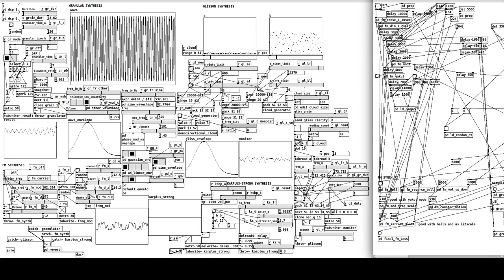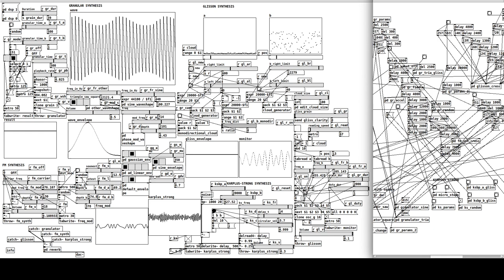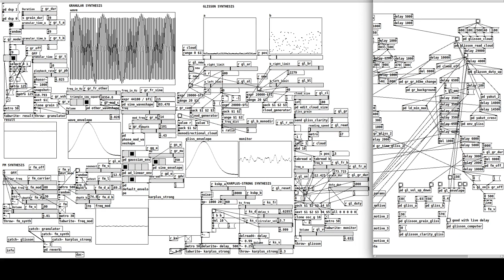K. Meldre - "Poslanje" for Pure Data (2023) - Pure Data Series, Episode 2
Episode 2 for Pure Data Series shows another experimental piece for electronics, programmed on Pure Data from the scratch. The work is treated together the Synth Machine and the "score", which explores such music algorithms as Granulation Synthesis, FM-Synthesis, Karplus-Strong, Glisson (inspired by the book 'Microsound' by Curtis Roads, 2001) and Live Delay.

The distinguishing feature of the composition is that it has no classical score; the separated Pd patch becomes the detailed recipe, which sends the messages to each objects of the Synth machine at the particular moment, intended by the author, building the sound idioms and gestures.

Another feature of the composition is the goal to study the aspect of pitch existence without following any tonal system of temperament, thus building total "temperament anarchy", according to author's personal synesthetic preferences to hear the concrete frequency.

The word "poslanje" in Interslavic means "the message".